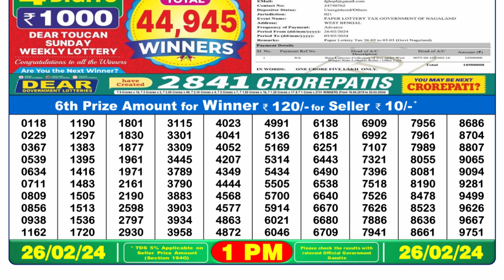🔴Dear Lottery Sambad Live 1pm today 26.02.24 Nagaland State Lottery Result